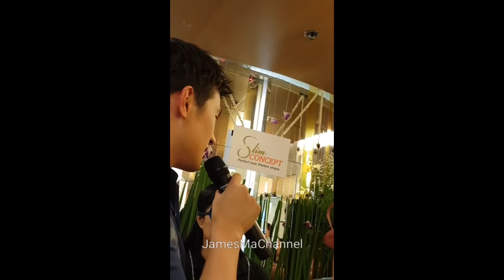เจมส์ มาร์ Execlusive James Ma Slim Concept Central Lartpraw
Meet and Greet สนุกมากเจมส์ร้องเพลงเล่นเกมกับผู้โชคดี